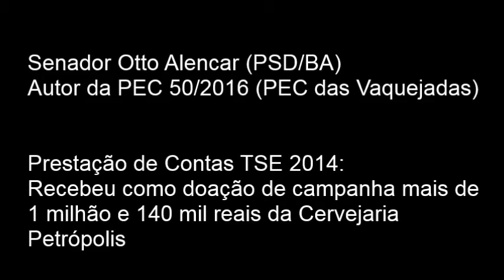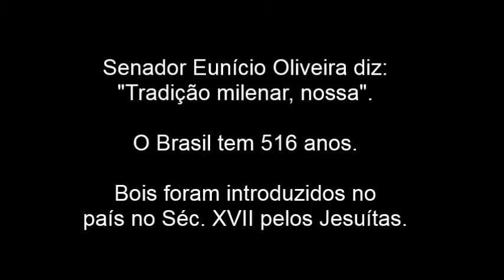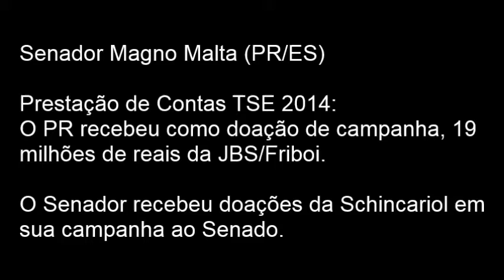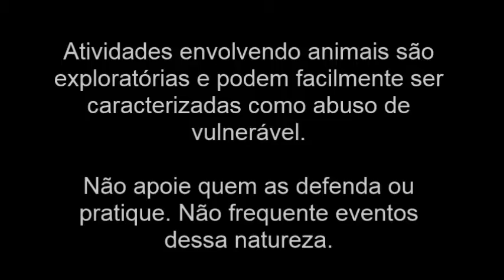Senadores reconhecendo maus tratos animais em atividades diversas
Quando Senadores defensores das Vaquejadas, numa sessão da CCJ (Comissão de Constituição e Justiça - 23/Nov/2016), deixam-se trair pela boca e reconhecem evidentes  práticas de maus tratos animais em atividades como Rodeios, Corrida de Cavalos, Polo Equestre e Abate em Frigoríficos.

Todos financiados pela indústria da exploração animal - direta ou indireta.